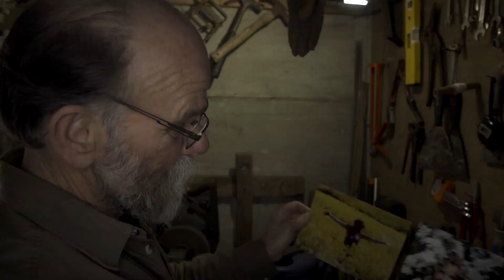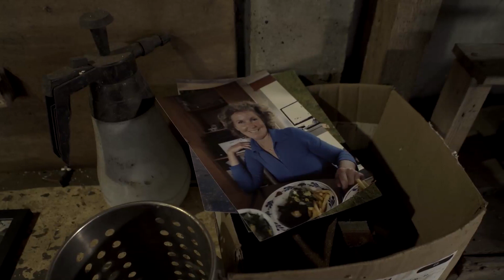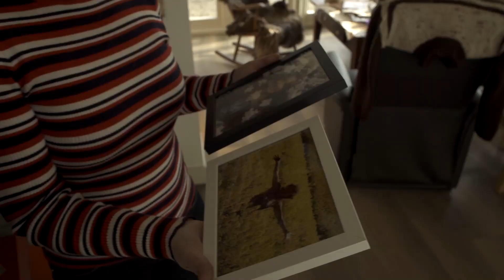liefde MBH en Eduard en Jitske